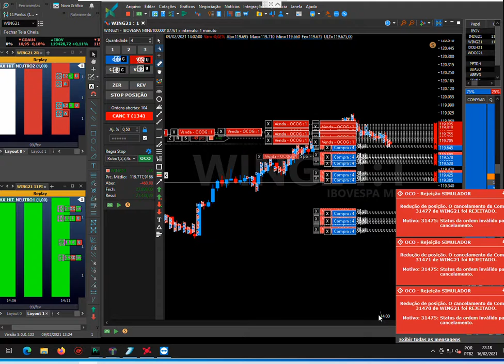Gain no automatico Indicadores AESIO3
Gain no automatico_Indicadores +Configuração de Robô AESIO; novo paradigma na forma de lucrar na Bolsa de valores; democratizando o mercado e fazendo que qualquer pessoa vire Trader de alto performance e ainda no automático...  Indicadores AESIO em combinação com  uma configuração especial do automatizador de ordens (Robô), resulta em uma ferramenta única capaz de lucrar no mercado sem ajuda  humana;  Essas ferramentas AESIO serão disponibilizados por assinatura a partir de março, com grupos de Telegram exclusivos para assinantes que contarão com ajuda, suporte 24 hs por dia e ainda acesso a atualizações...